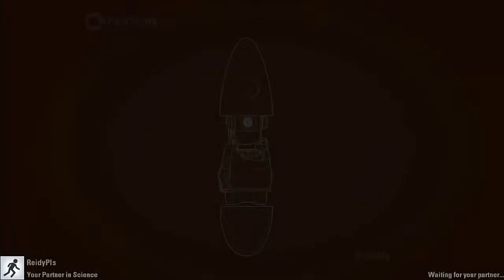Portal 2 Co-op w/ReidyPls - Part 12 - Reynold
WE'RE BACK AGAIN AND we still suck.

DECIDE ON A NAME?

I fixed my audio issues so now you can hear me!

This is the end for now... but we'll record more SOON!